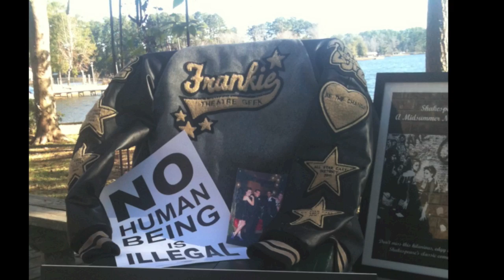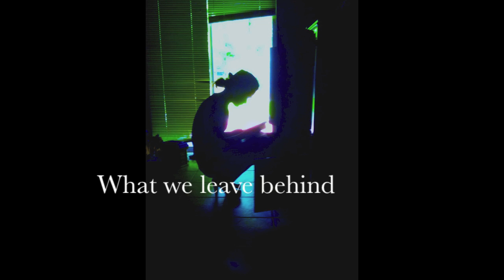One Breath at a TIme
UIL Video Places top 15 in State.
All songs were used with the permission of Andi Carder and The Show Ponies.
By: Miguel Falcon
*Woodville High School.